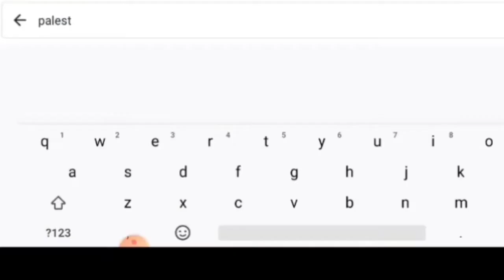PALESTINA HILANG?? CEK DI GOOGLE EARTH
Viral keberadaan Palestina di google map hilang...
Cek faktanya dengan Google Earth apakah Palestina ada?